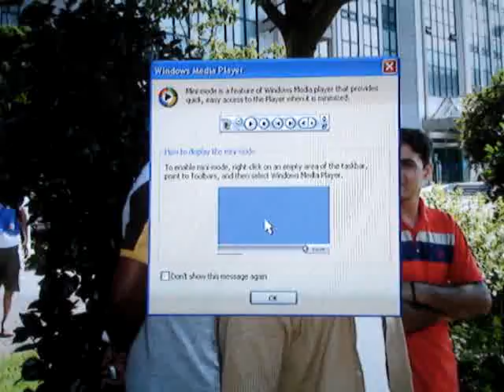trip in korea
korea main guzray huwa kuch pal acchi yadoon kay saath